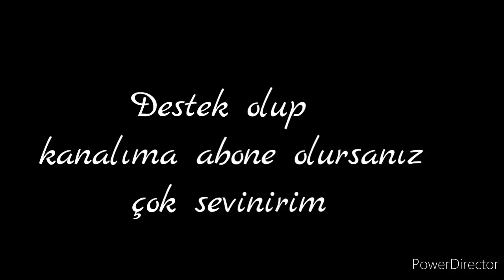Şirin mi şirin bir bebek hurcunu hep birlikte dikmeye ne dersiniz🤔😉😘 🧵📏✂️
Merhaba arkadaşlar bugün sizlere bebek hurcu dikimini elimden geldigince anlatmaya çalıştım.
inşallah videom size faydalı olur

Hello guys, today I tried to tell you about the baby pile sewing when I can.
I hope my video will be useful to you